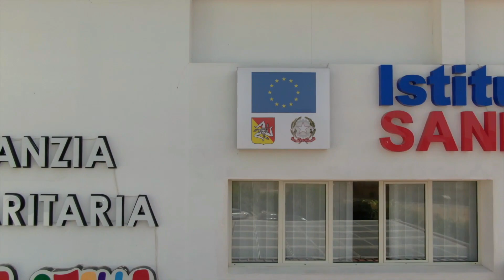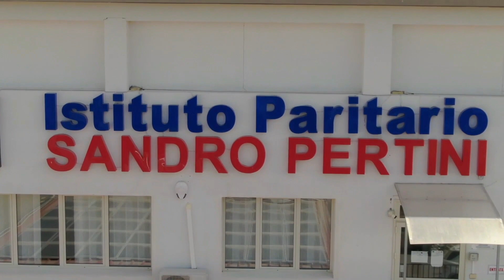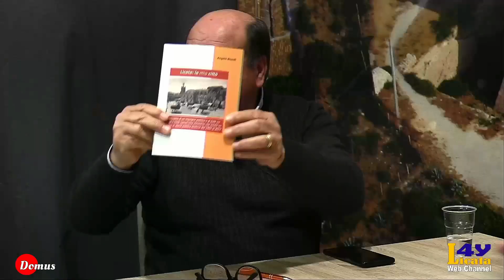DOMUS - La 4° puntata - 25/02/2022 - Ospite in studio l'ex sindaco Rag. Angelo Biondi